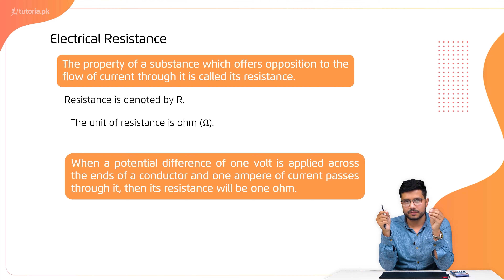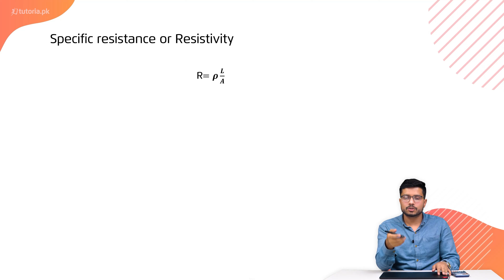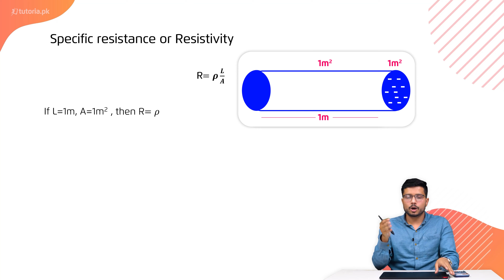Physics Class 12 | Chapter 2 | Topic 4 | Electrical Resistance and Resistivity | in urdu | tutoria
Let’s take a look at the Chapter 2 of Physics of Grade 12 “Current Electricity”.

Learn how charges travel through a medium and how the rate of flow of electric charge through a cross sectional area is called current. Study ohm’s law, drift velocity, conductivity, effect of temperature and resistance etc.

In this video, you will study Physics Grade 12 Chapter 2 Topic 4 "Electrical Resistance and Resistivity" by instructor Irtaza Madad Naqvi.